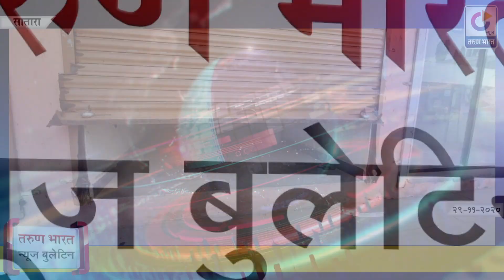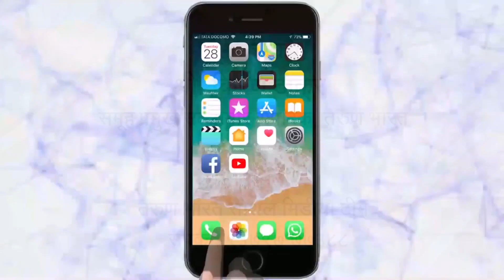TARUN BHARAT WESTERN MAHARASHTRA BULLETIN | 29 -11-2020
|Tarun Bharat Social Media | तरुण भारत
कोल्हापूर
एस.टी. व मोटरसायकलच्या धडकेत कागल तालुक्यीतल भडगावचे दोन ठार
उसाची ट्रॉली ट्रॅक्सवर पलटी; चालकाचा स्टंट अंगलट
कोल्हापूर जिल्ह्यातून भाजप उमेदवारच आघाडी घेणार : सुजय विखे पाटील
इचलकरंजीत तीन पानी जुगार अड्ड्यावर छापा
सातारा
मराठा आरक्षणाचा प्रश्न जाणीवपूर्वक प्रलंबित ठेवला; उदयनराजे कडाडले
सत्ता फडणवीस यांच्याकडे द्या, मी आरक्षण मिळवून देतो : उदयनराजे
युवकांच्या सतर्कतेमुळे टळला चोरीचा धोका
जिल्हाधिकाऱ्यांच्या आदेशाचा भंग,  ३ हॉटेलवर बोरगाव पोलिसांची कारवाई
सोलापूर
बसचा ब्रेक फेल झाल्याने तिहेरी अपघात
सोलापूर जिल्ह्यातील ग्रामीण भागात आज 93 नवे कोरोना रुग्ण
शिक्षक मतदारसंघाची 74 तर पदवीधर मतदारसंघाचे 123 मतदार केंद्र
सांगली
आटपाडीत आला दीड कोटींचा बकरा
कोयना धरणावर मिळाला तब्बल नऊ फुटी अजगर
वृत्तपत्र विक्रेत्यांच्या कल्याणकारी योजनांसाठी पाठपुरावा करू : आमदार केळकर